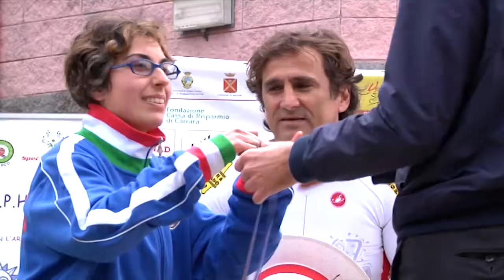Time Trial Paralimpici | Alex Zanardi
Due Giorni del Mare

Classifica cronometro individuale:
1. ZANARDI ALESSANDRO CIRCOLO CANOTTIERI ANIENE
2. COLOMBARI DIEGO POLISPORTIVA PASSO ASD
3. BOVE FABRIZIO ANMIL SPORT ITALIA